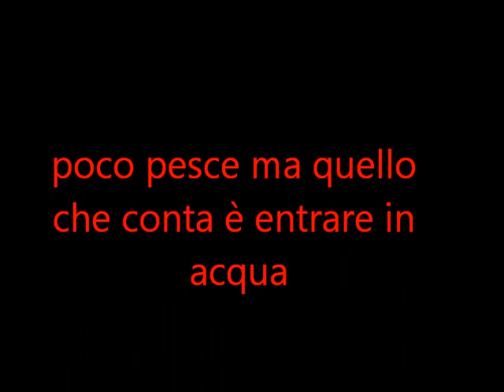due tiri salva cappotto